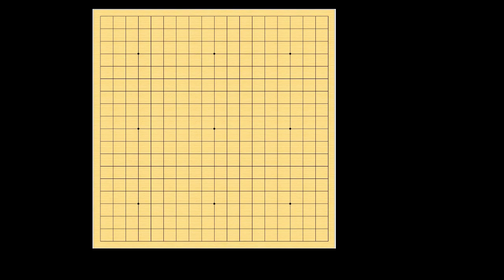이것이 바둑이다